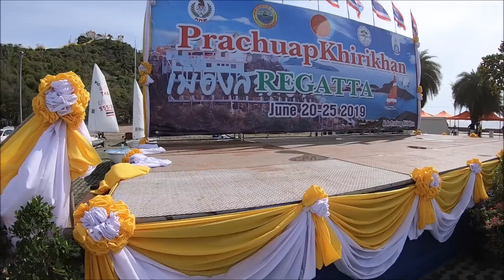Segelregatta in Prachuap Khiri Khan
Kaum zurück in Prachuap Khiri Khan, stolperten wir auch schon über das erste Event, eine Segelregatta. Trotz der schlechten Windverhältnisse waren die Teilnehmer mit Begeisterung bei der Sache, hatten ihren Spaß. Für uns war es interessant ihnen dabei zuzusehen.

Viele von euch sind daran interessiert welches Equipment ich benutze. Nachstehend eine kurze Auflistung der Technik die ich benutze. Am Ende der Liste findet ihr einen Link, der zur Seite der Action Cams bei Amazon führt. Einfach das gewünschte Produkt in die Suchleiste kopieren.

Kamera 1: GoPro Hero 4 Silver

Kamera 2: SJCAM SJ7 STAR

Batterien für GoPro Hero 7 Black:

Batterieladegerät für GoPro Hero 7 Black:

Puluz Gehäuse für GoPro 7 Black:

Boya Lavalier: Externes Mikrofon für GoPro

Externes Mikrofon für SJ7 STAR

Selfiestick GoPro und SJ7 STAR

UV Filter für SJ7 STAR

Akkuladegerät für GoPro Hero 4 Silver

Akkuladegerät für SJ7 STAR

Akkus für GoPro Hero 4 Silver

Akkus für SJ7 STAR

Ausziehbares Standstativ passend für beide Cams

Gorillapod passend für beide Cams

Zubehör für Action Cams (Befestigungen etc.)

Bearbeitungsprogramm: Power Director 16

Ihr seht da kommt einiges zusammen.

Meine Postanschrift:
Herbert Huppertz
179/5 Moo 4 Banraikhong
Tambon Ao Noi
Amphur Muang
77210 Prachuap Khiri Khan
Thailand